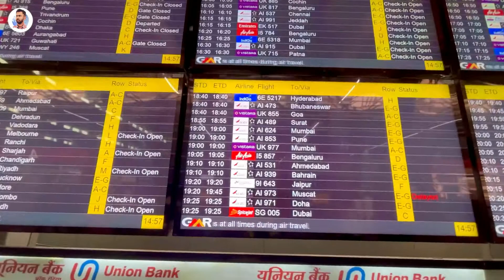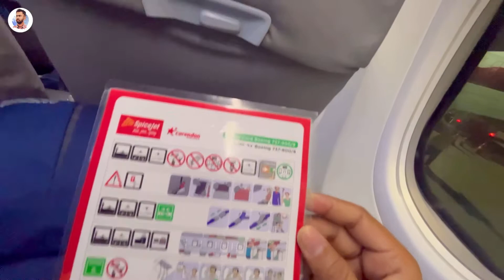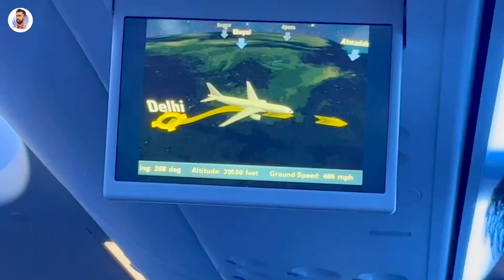Delhi to Dubai First international trip | Indira Gandhi airport | Rabbon Travel Vlogs | Dubai tour